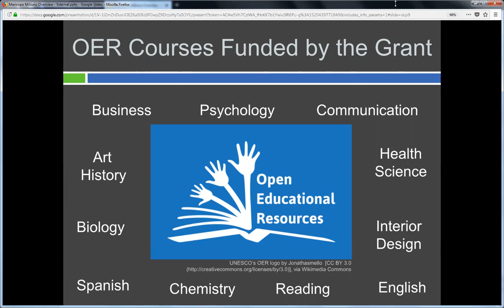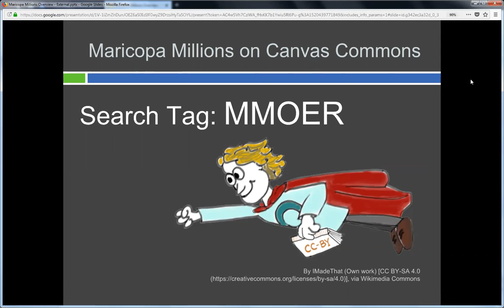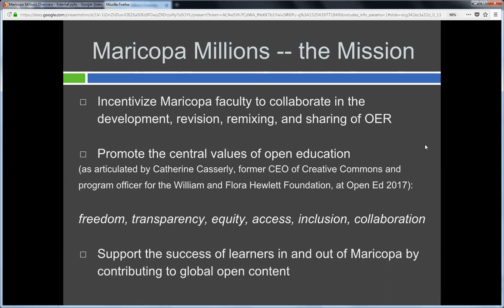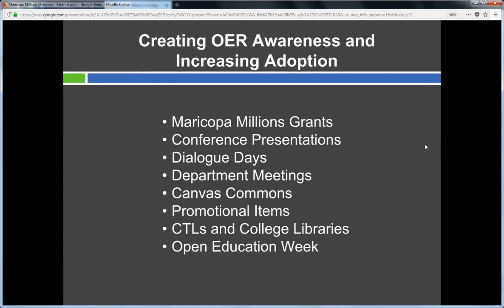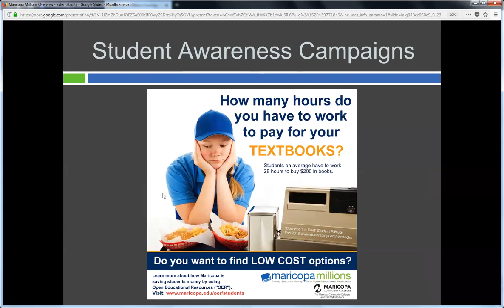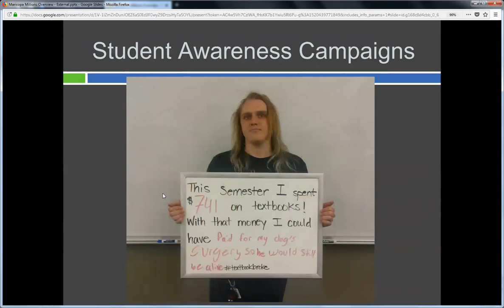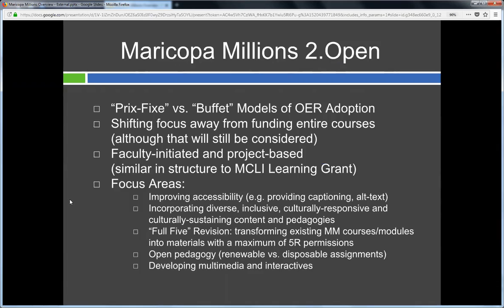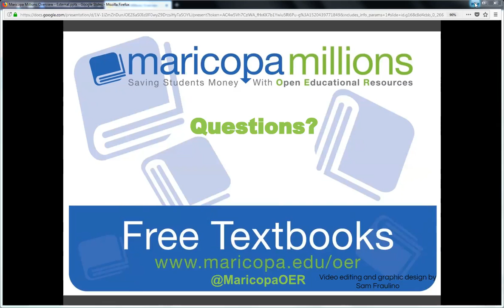Maricopa Millions OER Project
Matthew Bloom, OER Faculty in Residence, at the Maricopa Community College District shares their 5-year program launched to save students $5 Million in 5 years.   Completing its fifth year this spring, it has saved students more than double that amount by encouraging faculty adoption of OER.